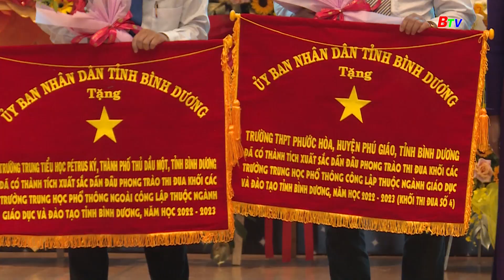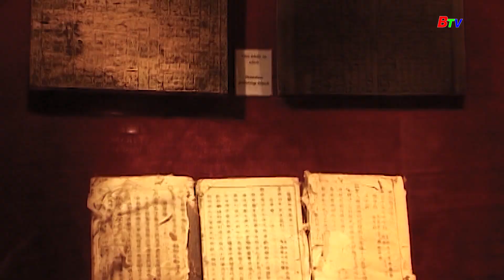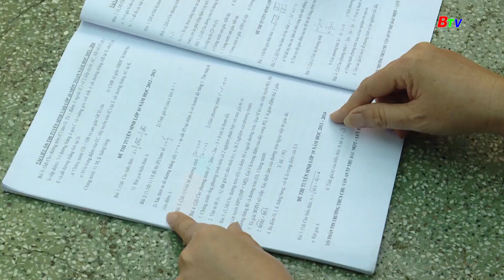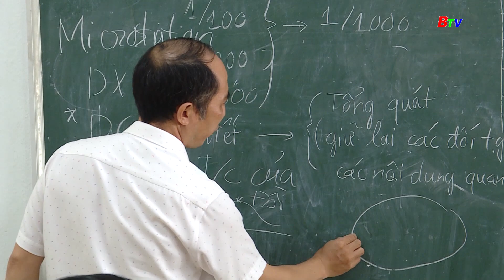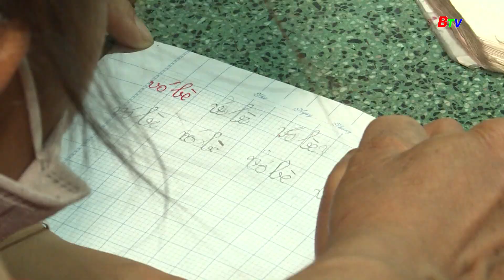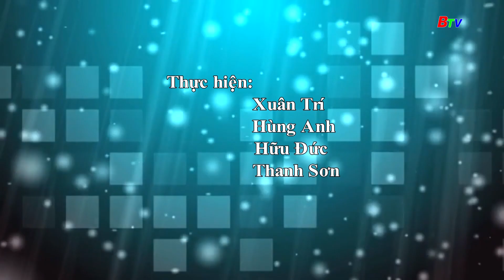Tôn sư trọng đạo